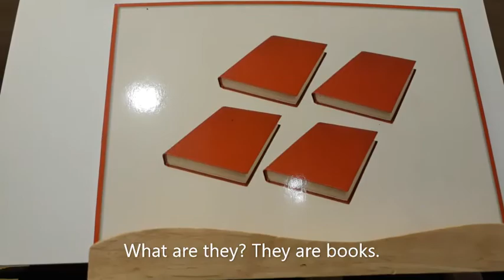School items What are they